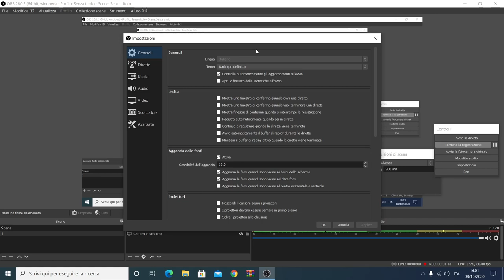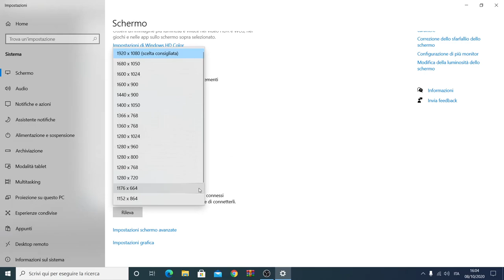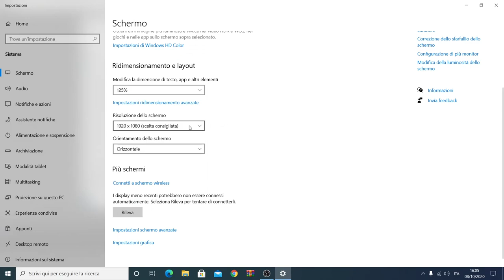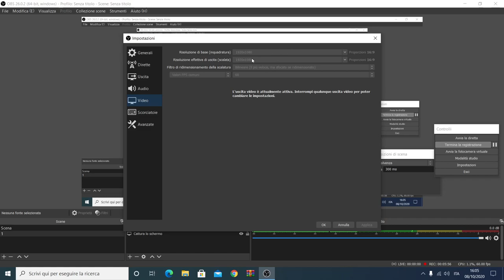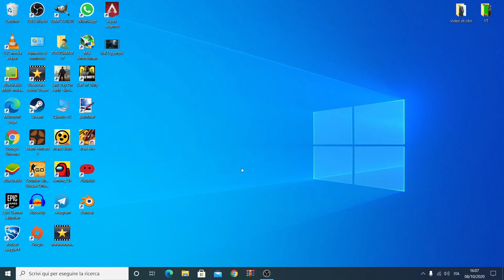COME SETTARE AL MEGLIO OBS STUDIO NEL 2020!!!! VIDEO TUTORIAL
VIDEO TUTORIAL
               GAMES---TECH---MICROSOFT
                 WINDOWS 7,8,8.1,10
 VVVVVVVVVVVVVVVVVVVVVVVVVVVVVVVVVVVVVVVVVVVVVVVVVVVVVV